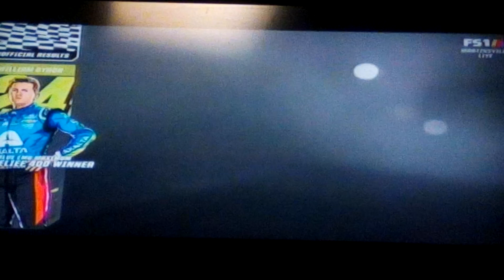2022 Blue Emu Maximum Pain Relief 500 REACTIONS!